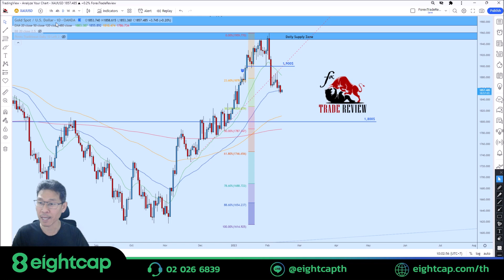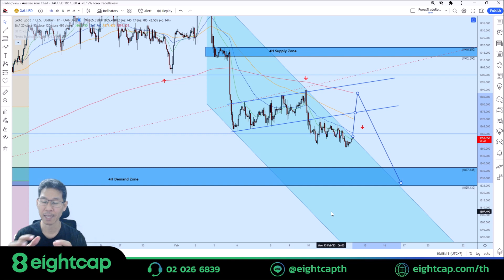❤️ วิเคราะห์แนวโน้มราคาทองคำประจำวันที่ 14 กุมภาพันธ์ 66 ❤️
กรอบรายวันยังคงพักตัวที่ EMA 50 วัน แถวบริเวณราคา 1860$ อยู่เช่นเดิม ในกรอบเวลา 4H เกิดสัญญาณ Bullish Divergence ซึ่งมีความเป็นไปได้ที่ราคาอาจเกิดการ Pullback ปรับตัวเข้าสู่ระดับราคาที่สูงขึ้น
แนวทางการเทรดทองคำประจำวัน วันนี้ทองคำมีโอกาสเกิดความผันผวนสูงจากข่าวประกาศตัวเลขอัตราเงินเฟ้อสหรัฐฯ คาดการณ์การเคลื่อนที่ของราคา มีโอกาสปรับตัวสูงขึ้นไปทดสอบจุดสูงสุดเดิม 1890$ และจากนั้นมีโอกาสที่ราคาทองคำจะเคลื่อนที่ลงต่อสู่ระดับราคา 1825$ และ 1800$ ได้
📌 สนับสนุนโดย 𝐄𝐢𝐠𝐡𝐭𝐂𝐚𝐩 เทรดทองกับ 𝐄𝐢𝐠𝐡𝐭𝐂𝐚𝐩 ด้วยค่าสเปรดที่ต่ำที่สุดในตลาด และไม่มีค่าคอมมิชชั่น ดูข้อมูลเพิ่มเติม

𝐄𝐢𝐠𝐡𝐭𝐂𝐚𝐩 เทรดได้ทุกแพลตฟอร์มทั้ง MT4, MT5 และยังเป็นโบรกเกอร์เจ้าแรกๆ ที่สามารถเทรดได้ตรงจาก